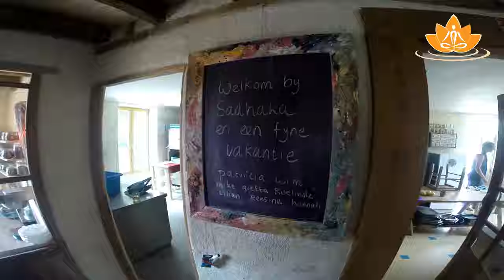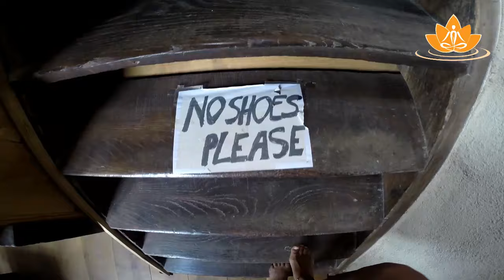Sadhaka vakantie Frankrijk 2016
, Yoga training BewustZijn, Meditatie, Massage cursussen, Kunst weken, Tantra Yoga cursus en uniek: Combiweken, met yoga, massage, schilderen, beeldhouwen, sieraden maken, glas in lood, mozaiek. Op schitterende lokatie Le Moulin, Centrum voor persoonslijke groei in midden Frankrijk...week training al vanaf € 420,- all in p.p.